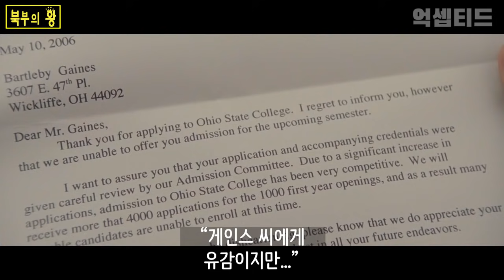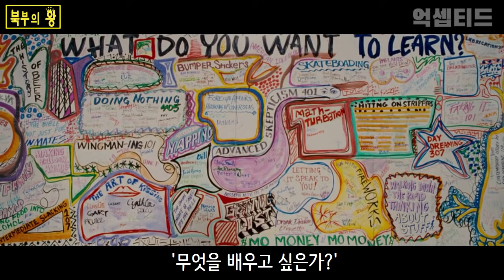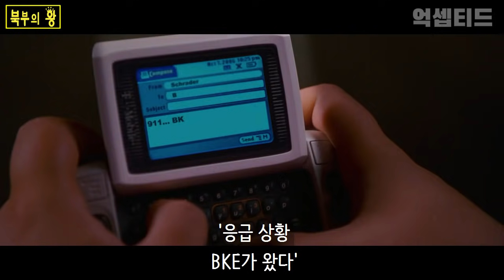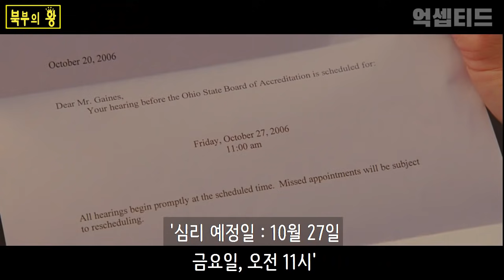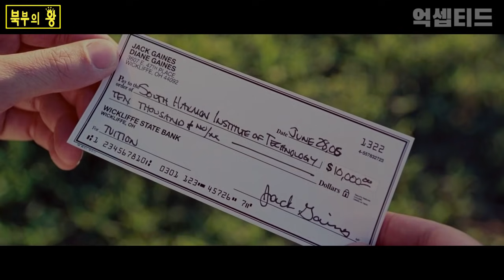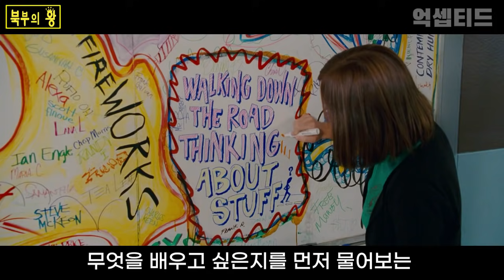현실에 있으면 100% 출석할 것 같은 최고의 대학교 [영화리뷰][결말포함]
안녕하세요, 북부의 왕입니다. 이번 영화는 ‘억셉티드’입니다.
대학에 다 떨어진 ‘비’가 친구들과 함께 부모님을 속이려다가
진짜 대학을 만들어버리게 되는 말도 안되는 이야기!
하지만 볼수록 생각해 볼 점을 많이 발견하게 되는 영화인데요!
학교와 교육에 대한 이야기이자 배움과 삶에 관한 내용의 영화 ‘억셉티드’를 지금 배움이 필요한 여러분들께 추천드립니다!

영화 ‘억셉티드’

개봉: 2006년

장르: 코미디

감독: 스티브 핑크

주연: 저스틴 롱, 블레이크 라이블리, 조나 힐

리뷰를 보고 영화가 보고 싶은 분들은 아래 링크에서 받아보실 수 있습니다.